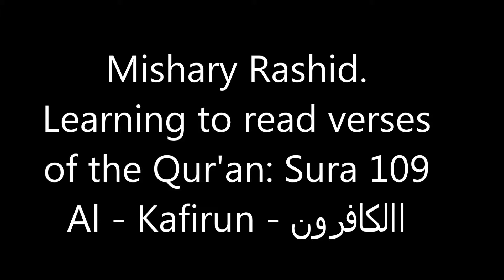Mishary Rashid. Learning to read verses of the Qur'an: Surah 109 Al-Kafirun - االكافرون